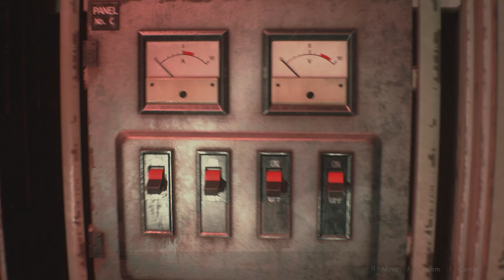Resident Evil 2 Biohazard 2. Leon part.#2 4K ULTRA.